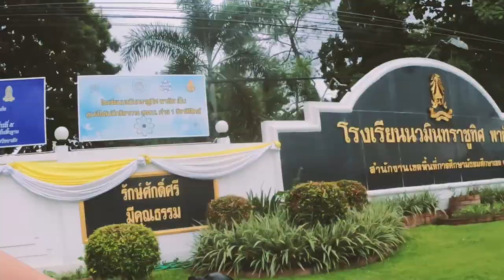🇹🇭 태국 치앙마이 한달살기 | 묘한 매력의 치앙마이 야간 놀이동산 (feat. 자전거 여행, HUAI TUENG THAO LAKE, 올림픽 경기장 테마파크) 🚴‍♀️🚴‍♀️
사와디카🙋‍♀️
그동안 잘 지내셨나요? 치앙마이 한달살기 일곱번째 브이로그 영상으로 찾아왔습니다 !

영상에 나오는 장소들은 하기의 정보 확인하시면 됩니다 :)
오늘도 좋은 하루 보내시고, 한국은 날씨가 점점 더 쌀쌀해지고 있다고 하는데 다들 감기 조심하시고
다음에 또 더 좋은 컨텐츠로 만나용
코쿤카🙏

LOCATION INFORMATION
Huai Tueng Thao

BGM Credits
1. Not The King - It's Your Life
2. It Aint Hard - Casper Haanappel
It Aint Hard by Casper Haanappel @casper-haanappel
3. TFLM - Flashback
Flashback by TFLM @theflashmusic